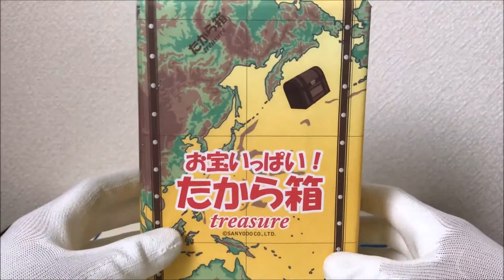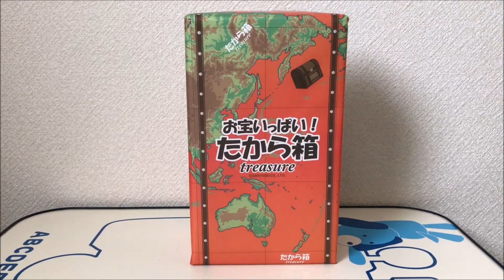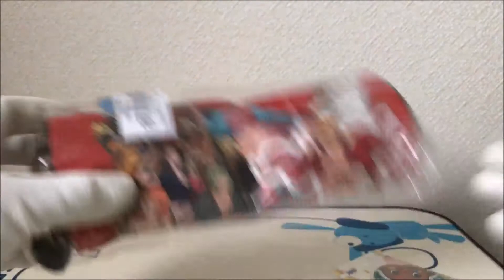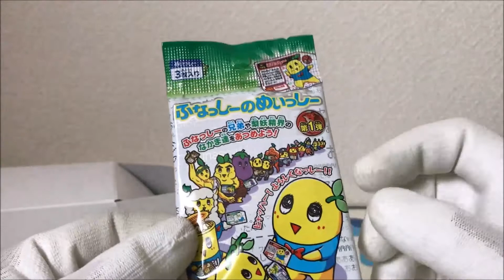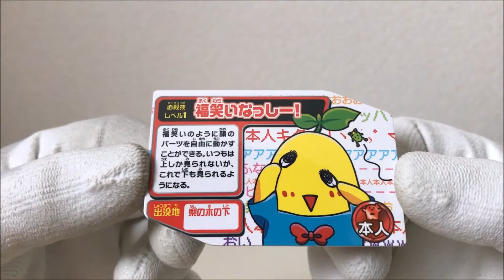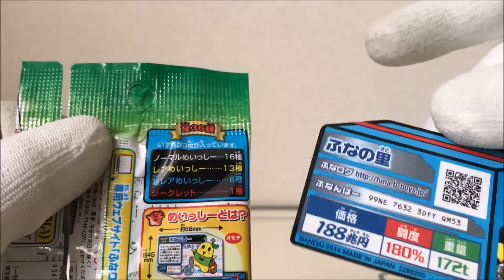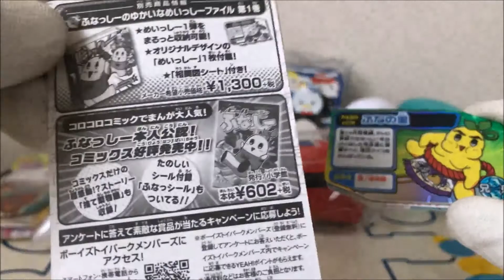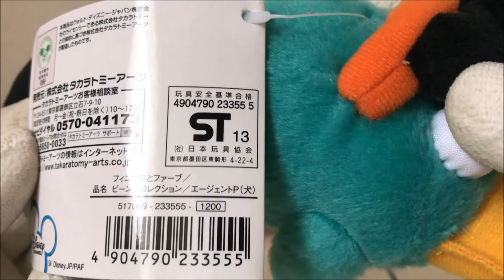何が出るかな？大当たりはDSかWiiのソフト！お宝いっぱいたから箱を3つ開封してみた！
今回は、おもちゃ売り場で発見した、お宝いっぱいたから箱を3つ買ってきたので開封してみました。大当たりはDSかWiiのソフトが入ってるそうです。

前回の開封動画

【2016年最後の動画】YouTuberになってやってみたかった事、第一弾！何が入ってるかな？たから箱の開封と2016年を振り返ってみた！

その他オススメの動画

過去の開封動画で入手した、女の子が好きそうな物をキャバクラの女の子にプレゼントしてみた結果・・・

【仮面ライダーブットバソウル】その場で抽選！ブットバ！めぐりめぐるめくるめくめくり祭り！キャンペーン限定シークレットレアメダルが当たる抽選を30回してみた！

明るい廃墟として話題になったピエリ守山が完全復活！？お盆に行ってみたら想像以上に賑わっていた！

【モーリーファンタジー、PALO限定】仮面ライダーエグゼイドミニソフビフィギュア全5種の仮面ライダーエグゼイドダブルアクションゲーマーレベルXXRとLをレビューしてみた！

【検証】第二弾！ガシャポンサウンドライダーガシャットのピカピカメッキverを4つとノーマルver6つとその他ライダーグッズを売ってみた！

1回300円のガシャポン神ハンドスピナーを2つ購入！2つあれば連結遊びも出来るSHINOBIスピナーで遊んでみた！（変わり種ハンドスピナー）

【プライズ限定商品】仮面ライダーシリーズワールドコレクタブルフィギュア～スペシャルアソート～vol 2(WCF、ワーコレ)のコンプリートセットを買ったので全7種開封してみた！

劇場版仮面ライダーエグゼイドトゥルーエンディングのネタバレ無しの感想と入場者特典を3つ開封してみた！

劇場版仮面ライダーエグゼイドトゥルーエンディングで登場する仮面ライダーエグゼイドクリエーターゲーマーに変身する為のガシャット！DXマイティクリエーターVRXガシャットを使って音声確認をして遊んでみた！

SG版でマイティブラザーズXXガシャット登場！SGライダーガシャット06を全4種開封して音声確認をして遊んでみた！（最後に仮面ライダービルドについて少し語ってます。

仮面ライダーシリーズワールドコレクタブルフィギュア～スペシャルアソート～vol.1(WCF、ワーコレ)のコンプリートセットを買ったので全6種開封してみた！

ガシャットギアデュアルがガシャポンで登場！ガシャポンサウンドライダーガシャット12を6回回して来たので開封して音声確認をして遊んでみた！

地獄兄弟の変身ベルト！COMPLETE SELECTION MODIFICATION HOPPERZECTER（CSMホッパーゼクター）を使って変身遊びと収録音声を確認してみた！

1回300円のガシャポンのガシャットロフィーを4回回して来たので開封と本音でレビューしてみた！

食玩、装動仮面ライダーエグゼイドSTAGE9！仮面ライダーゲンムアクションゲーマーレベル0とゾンビアクションゲーマーレベルX-0を作ってみた！（ボーナスパーツもあり！

仮面ライダーブレイブも最終フォームが登場！食玩、装動仮面ライダーエグゼイドSTAGE9！仮面ライダーブレイブレガシーゲーマーを作ってみた！

遂に最終フォーム登場！食玩、装動仮面ライダーエグゼイドSTAGE9！仮面ライダーエグゼイドムテキゲーマーを作ってみた！

食玩、装動仮面ライダーエグゼイドSTAGE9を1BOX買いしたのでアソート確認と初立体化の仮面ライダーポッピーときめきクライシスゲーマーを作ってみた！

仮面ライダーブットバソウル09弾！仮面ライダーエターナルがショッカー戦闘員をブッ飛ばして大当たり！激レアメダルゲット！

SHODO（掌動）仮面ライダーVS（ヴァーサス）第6弾！全4種＋シークレット1種を狙って5個開封して遊んでみた！

今度は1回300円のガシャポンのハンドスピナーを買ってきたので遊んでみた！前回のガシャポンのハンドスピナーとの比較もしてみた！

仮面ライダーブットバソウル09弾で大当たり！ライダーは助け合いでしょ！チャンスオペレーション！仮面ライダーブレイブレガシーゲーマー編経由で大当たりしたので開封してみた！

初シークレットゲットなるか！？仮面ライダーブットバソウル09弾を14回回して来たので開封してみた！

200円でハンドスピナーが買えるだと！？1回200円のガシャポン版ハンドスピナーのディジットスピナーで遊んでみた！

コンバージ仮面ライダー第6弾リベンジマッチ！仮面ライダー電王とゼロノスはノーマル狙い、仮面ライダージョーカーはシークレットのサイクロン狙いで開封してみた！

コンバージ仮面ライダー第6弾！仮面ライダー鎧武と仮面ライダー電王はノーマルを狙って全6種買ってきたので開封してみた！

ガシャポンサウンドライダーガシャット11は仮面ライダークロニクルガシャットにときめきクライシスガシャットと神ラインナップ！4回回して来たので開封と音声確認をしてみた！

ガシャポンサウンドライダーガシャット10！太鼓の達人ガシャットとメッキverを狙って4回回して来たので開封と音声確認をしてみた！

仮面ライダーブレイブレガシーゲーマーレベル100になる為のガシャット！DXタドルレガシーガシャットの音声確認をして遊んでみた！

ライドプレイヤーの出来も凄い！食玩、装動仮面ライダーエグゼイドSTAGE8のライドプレイヤーで遊んでみた！

最終フォームのムテキゲーマーに変身する為のガシャット！DXハイパームテキガシャットで音声確認をして遊んでみた！

前回紹介したハンドスピナーのレビューを書いて、無料でもらったハンドスピナーで遊んでみた！

キャバ嬢にドッキリ！？ミミクリーペットというおもちゃを知らないキャバ嬢に、ミミクリーペットが急にものまねした時の反応を検証してみた！

ミニオンズのチョコエッグをキャバクラの女の子と二人でシークレットを狙って5個開封してみた！

仮面ライダーブットバソウル08弾を、仮面ライダーエグゼイドムテキゲーマーとエナジーアイテム1種出るまで回してみた！結果は・・・

全レジェンドライダーガシャット変身音声集！（ゲーマドライバーのみ）レッツ号！1号と仮面ライダークウガ～ゴーストとマイティアクションXまでの全19個のガシャット音声集！

【検証】ガシャポンサウンドライダーガシャット（ピカピカメッキverも含む）とSGライダーガシャットを売ってみた！

【激安】新品未開封のおもちゃが30％～93％OFF！？おもちゃ屋さんの倉庫で買い物をしてきた話と買ってきた物を紹介してみた！